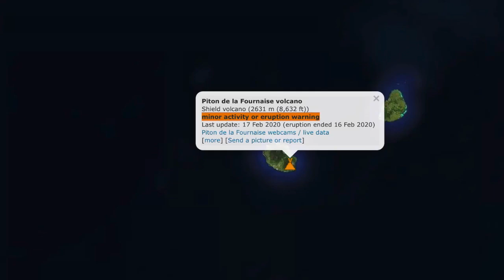Volcanic Activity Report / 38 Active and Erupting / March 2020 / Fuego, Etna, Nishino-shima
March 8 2020
Volcanic Activity Report: 38 Active and Erupting.
nishino-shima
etna volcano,stromboli volcano,fuego volcano,popocatepetl eruption 2020,merapi volcno eruption 2020,kerinchi volcano,kerangatang volcano
- Morning D.E.W.